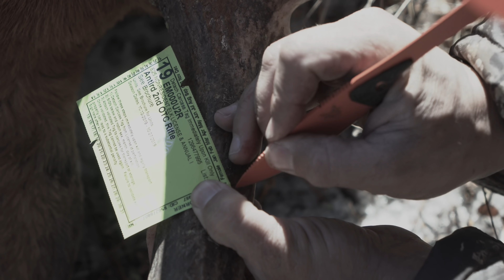Hunt Like A Warrior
At SIG SAUER, our commitment to innovation and next generation product development has led to leadership in the civilian, military and law enforcement markets worldwide. Now, we are bringing that same warrior mindset to the hunt. Introducing the complete line-up of SIG Hunting products including the CROSS Rifle, SIG SAUER Electro-Optics Ballistic Data Xchange (BDX) Rangefinders and Riflescopes, WHISKEY Riflescopes, KILO Rangefinders, SIERRA6 Riflescopes, and SIG SAUER Ammunition Elite Hunter Tipped, Elite Copper Hunting, and Varmint Predator Hunting Ammunitions.  HUNT LIKE A WARRIOR.

Imagery shown was taken in the San Juan and Rio Grande National Forests granted under special use authorization.